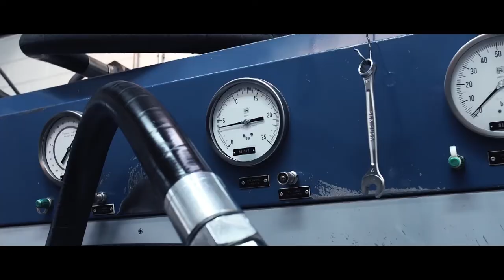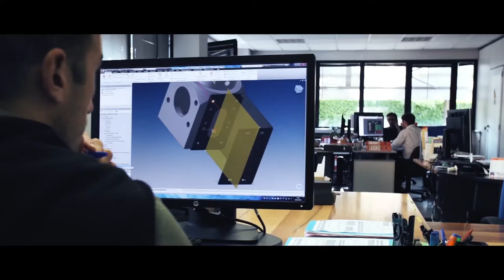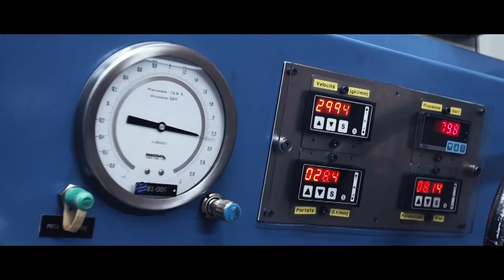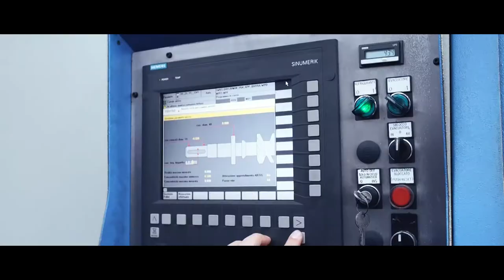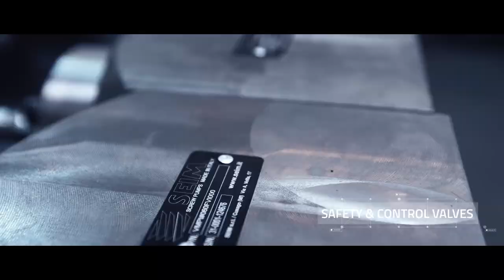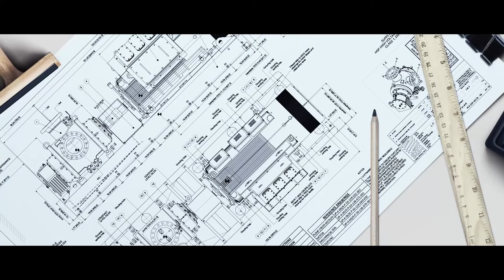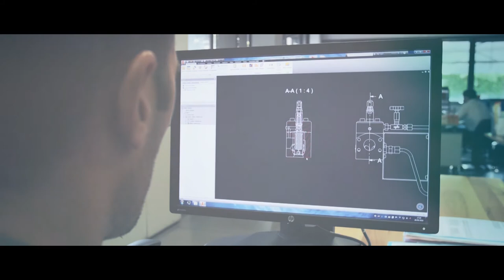SEIM Screw pumps - Corporate Video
SEIM has been on the market for over 40 years and has reached a position of leadership with over two million installed products, which include screw pumps, heat exchangers and safety valves, intended for various industrial sectors such as Energy, Petrochemical, Oil and Gas, Paper and Metal, Automotive, and Naval, to name just a few.